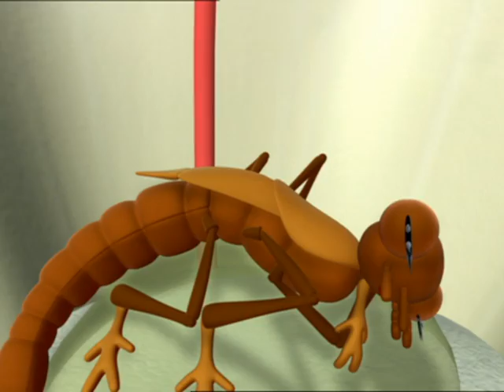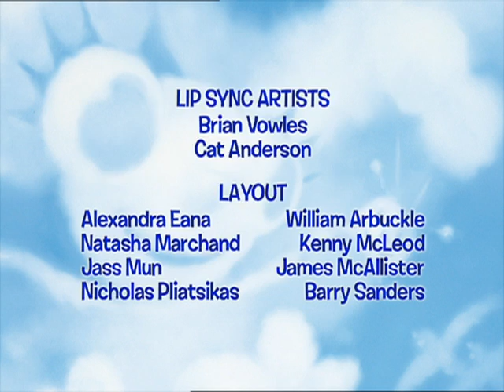Miss Spider: Der staudamm/Flower Power - 31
Sunny Patch wurde von einer Hitzewelle getroffen. Es wird so schlimm, dass Felix und seine Familie weiterziehen muss, um einen tieferen Tümpel zu suchen, wenn Spratz und die guten Bewohner von Sunny Patch es nicht rechtzeitig schaffen sollten, am Kleinen Teich einen Staudamm zu bauen.